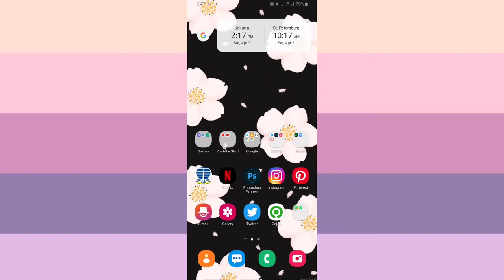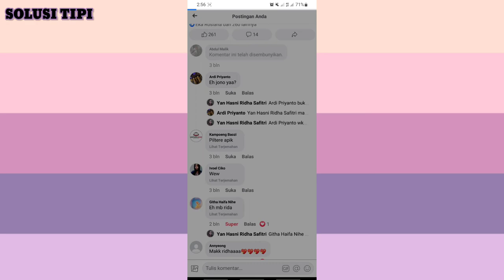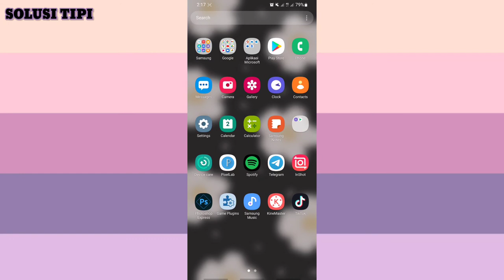Cara Menyembunyikan Komentar di Facebook Lite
Silahkan buat postingan di Group. Lanjutkan dengan klik tiga titik di postingan yang kamu buat. Pada bagian bawah ada opsi untuk menonaktifkan komentar. Silahkan tap, maka Otomatis kolom komentar akan di nonaktifkan.

Cara Menonaktifkan Komentar di Grup Facebook :
-Cari status di dalam Grup yang ingin kamu hilangkan kolom komentarnya.
-Pada bagian kanan atas status, pilih menu ikon tiga titik.
-Pilih fitur Turn off commenting.
-Setelah fitur ini aktif, pengguna Facebook lain tidak bisa mengomentari status kamu di grup.